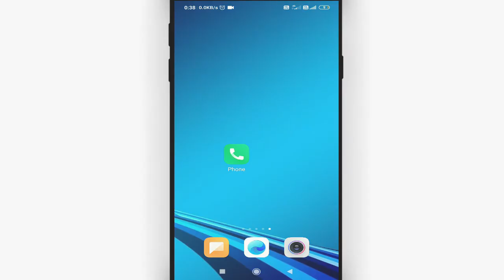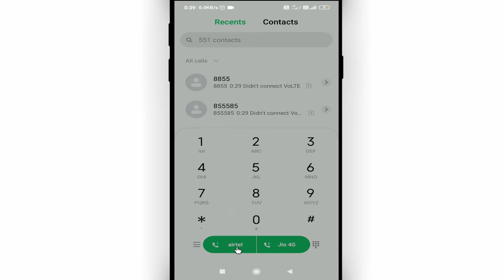call forwarding deactivation code || call forwarding kaise hataye 2021 || Cool Soch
Namaskar dosto, swagaat hai aap sabhi ki hamare youtube channel me dosto aaj ke is video me bataunga ki call forwarding deactivation code se call forwarding ko kaise band kare. dosto agar apko ye video pasand aye to like kijiye share kijiye apne dosto me whatsapp facebook group me aur sath hi channel ko jarur subscribe kijiyega

In this video I will show thatcall forwarding deactivation code || call forwarding kaise hataye 2021

• My Mic:-

• My Laptop:-